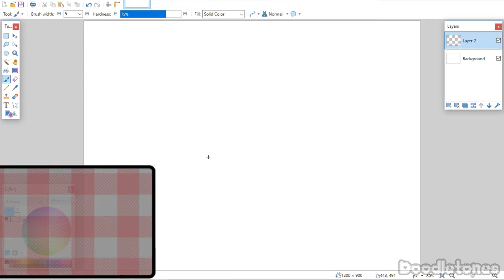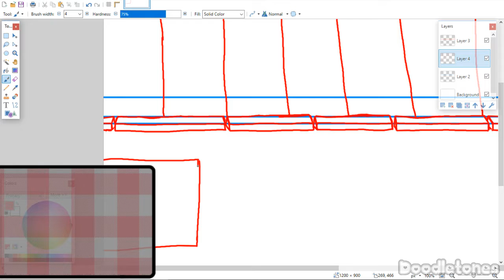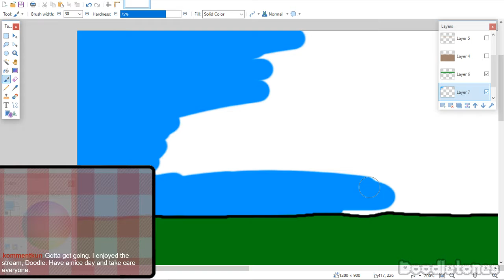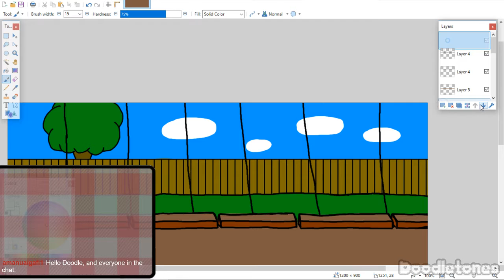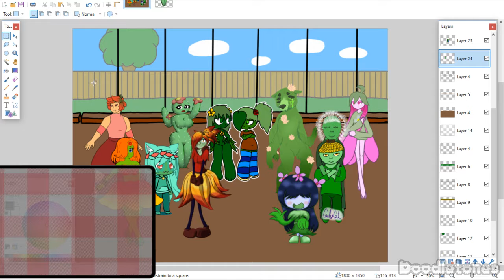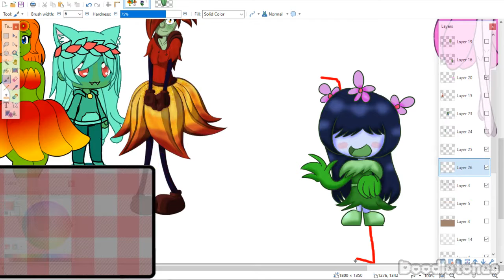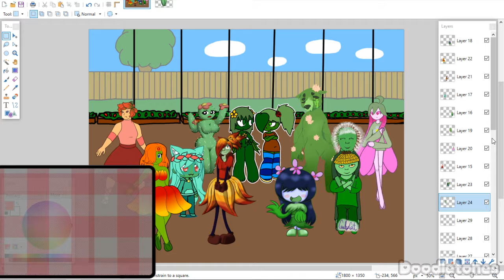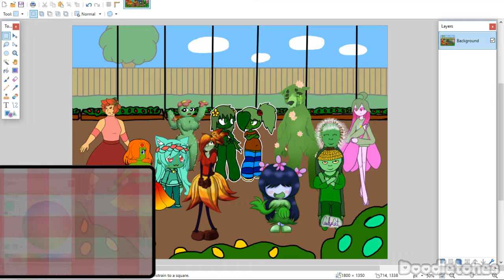Plant People Event